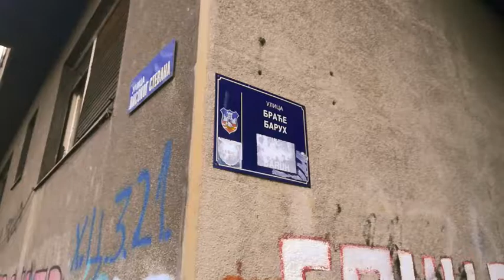Prljavi delovi grada, Dorćol, Stari grad. 2018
Niko ne čisti i ne održava zelene površine